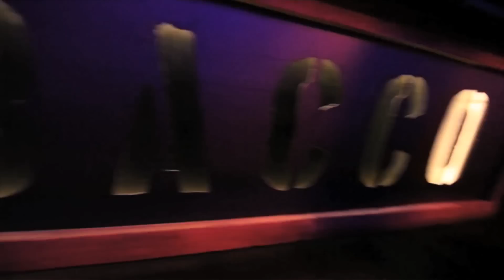Voix de Ville, locatie TOBACCO Theater Amsterdam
Voix de Ville is een modern variété diner met een artistieke knipoog naar het verleden: classy, visueel, humor, verrassend en toch ook soms zelfs urban. Een uniek theaterdinerin Amsterdam in een overdonderende locatie met Nederlandse en internationale top acts. Een perfecte balans tussen food, humor, drankjes, acrobatiek en muziek. Voix de Ville is een exclusieve productie opgezet voor het TOBACCO Theater (oude tabaksveiling) in hartje Amsterdam, maar is ook in andere Nederlandse (theater)zalen mogelijk.

Variété anno 21e eeuw!

De beleving begint al vóór u ons geweldige TOBACCO Theater betreedt. Als u de Theaterstraat de Nes in Amsterdam in loopt weet u meteen waar u moet zijn. Op straat wordt u opgewacht door een classy witte dame op hoge stelten. Vriendelijk mysterieus heet zij iedereen welkom en vraagt ze de gasten naar binnen te gaan, waar ze worden opgewacht door de gastvrouw. Met haar ontwapenende en humorvolle manier van doen breekt ze direct het ijs. Zij zorgt ervoor dat iedereen zich als een vooraanstaand persoonlijkheid voelt. Tijd voor het welkomstdrankje!

Deze dinershow is ook mogelijk in het Engels en Duits! Ideaal voor uw internationale gezelschap!

Nes 75 Amsterdam